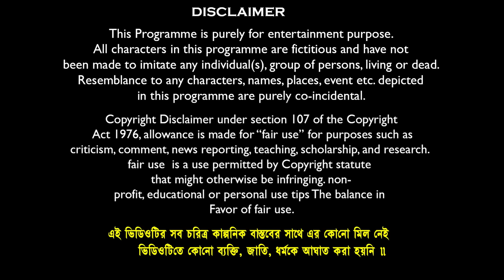কিপ্টে বন্ধুর জন্মদিন 🎂🎉বাংলা ফানি ভিডিও 😂🤣|| Kipte Bondur Jonmodin Bangla Funny Video 2024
Comedy Name:-কিপ্টে বন্ধুর জন্মদিন 🎂🎉বাংলা ফানি ভিডিও 😂🤣|| Kipte Bondur Jonmodin Bangla Funny Video 2024
Video Edit & Vfx: Soumen Maji // Kali
Business Manage By : Mamaji Tech Solution
Prodution : Mamaji Tech-Solution
Produced By : S.Maji
Copyright Label : Banglar Gramin TV

sofik
funny video bangla
natok
notun natok
banglar gramin tv new video
haradhoner notun funny video
Happy holi Holi funny video
haradhoner jonmodin
haradhoner brithday
kipte bondur brithday
haradhoner jonomodiner funny video